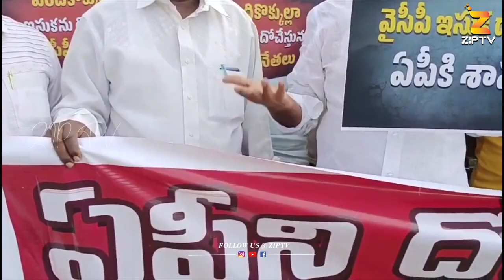వైసీపీ ఇసుక దందాపై దేవినేని ఉమా దీక్ష.! | Devineni Uma Protest Against YCP Sand Mafia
Devineni Uma Protest Against YCP Sand Mafia | Sand Mafia | Devineni Uma Latest News | @ziptvprime

ZIP TV is for Telugu-speaking people around the world. We operate from Hyderabad, Vijayawada, Vizag, and Tirupathi.
ZIP TV over the period become the most watched, credible, and respected news network in Telugu States. We Have 9 Different Channels and launching Political Channel soon.

ZIP TV Prime is covering Celebrities Interviews, Telugu Real Facts, Telugu Entertainment news, live events, Telugu web series, and Tollywood movie promotions

6) ZIP TV Money